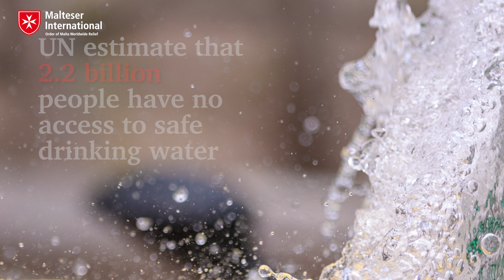In a nutshell: Why is Water, Sanitation and Hygiene important for your health?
WASH is the collective term for Water, Sanitation, and Hygiene. Water is life, but without adequate toilets, water sources will become contaminated and without clean water, basic hygiene is not possible.

Watch Malteser International's WASH Advisor talk about the interdependency of these three issues and how we are working to improve WASH for people in need.